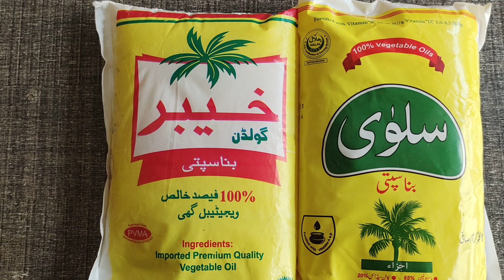Khyber Ghee and Punjab ghee update